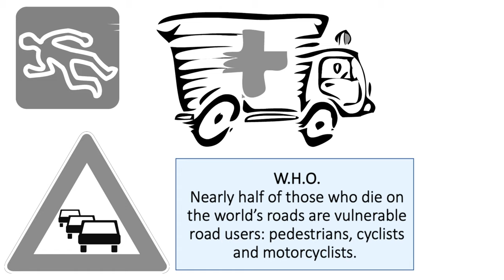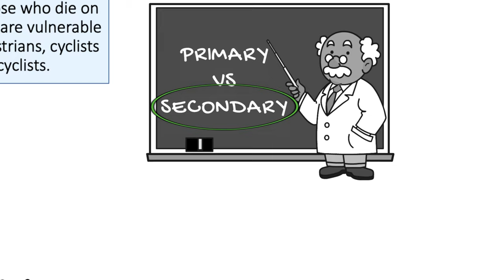Head Injuries – What you can do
In this video you're going to learn what you can do when you see someone with head injury. Also you will learn when the person needs to go to the hospital emergency department. This animated health information that will help you remember Head Injuries.

This is a researched health information using simple whiteboard animations.

Below are what we're going to cover in this video:

First you learn that Head injury is the leading cause of death and disability worldwide. The 4 types Head Injuries are mentioned in the video.

Next we will discuss briefly what you can do. This includes actitud with CPR, Bleeding, Head care and Seizure. Brain injury from trauma results from two distinct processes:
Primary brain injury and Secondary injury.

Finally you will learn about the following recommendations in the next 24-48 hours for mild head injury. And also when you should go to the hospital emergency department.